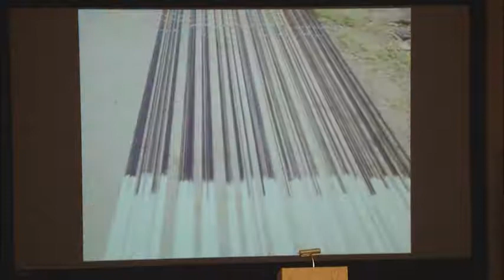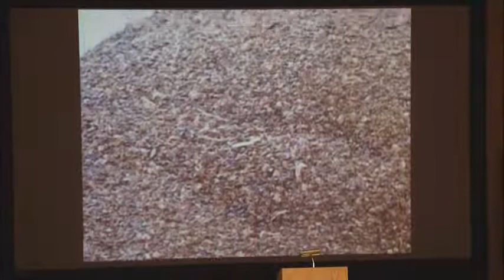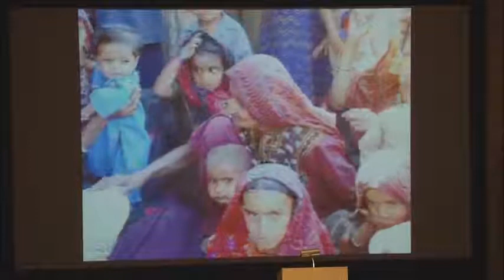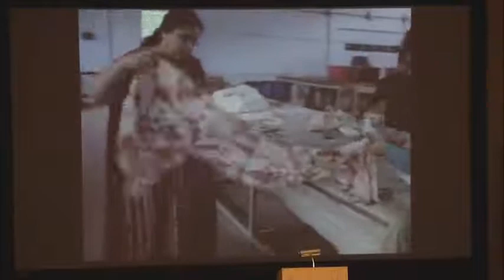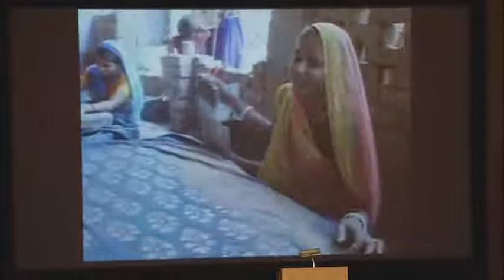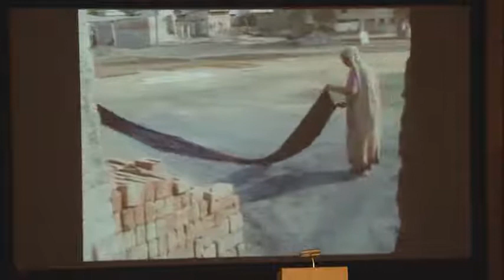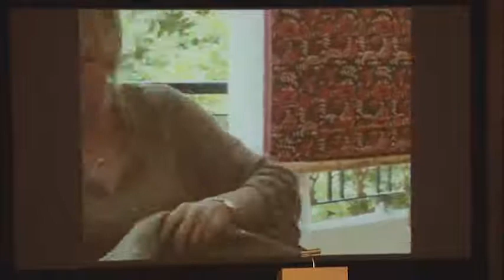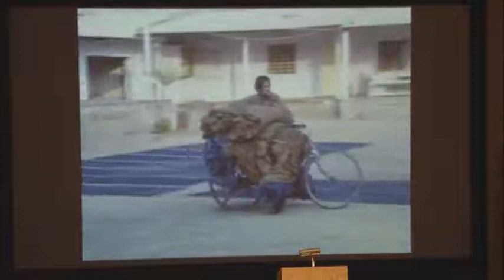UFV + Charllotte Kwon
UFV honorary degree recipient Charllotte Kwon, who returned to campus to share her wisdom and experience. Charllotte has combined skills as an entrepreneur, humanitarian, and artist to build Maiwa Handprints, a successful retail business, and support the preservation of traditional textile crafts through the Maiwa Foundation.